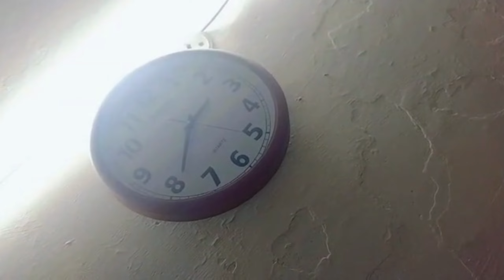Dum Wala Qeema// Koyla Kema//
Dum Koyla Qeema
fry qeema// spicy qeema
handi masala//